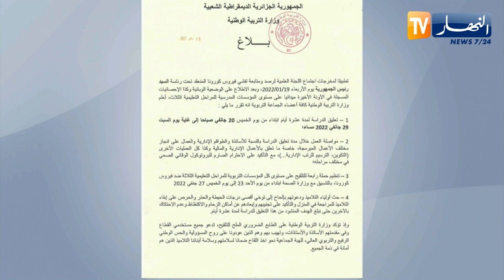تربية: تعليق الدراسة لمدة 10 أيام إبتداءا من اليوم الخميس 20 جانفي